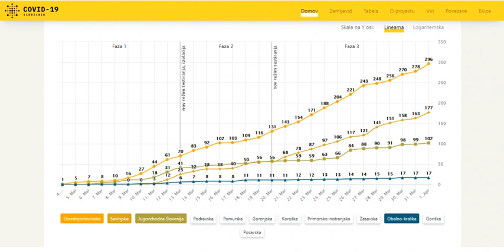Reporter Milan-Covid številke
covid_stevilke.mp4